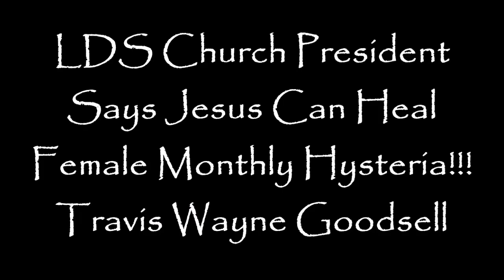LDS Church President Says Jesus Can Heal Female Monthly Hysteria!!!